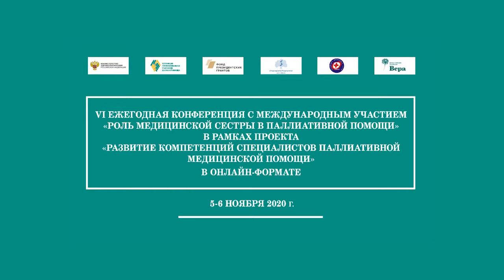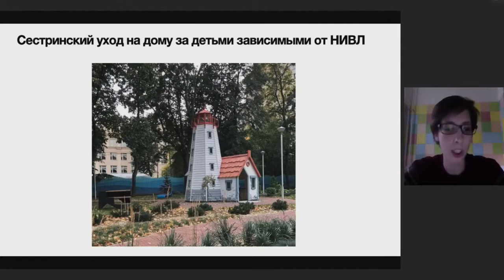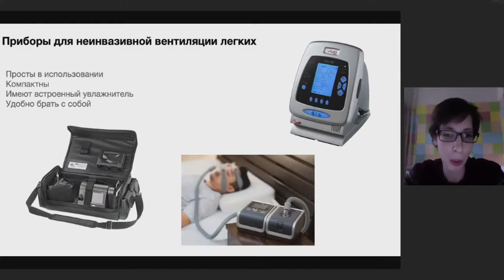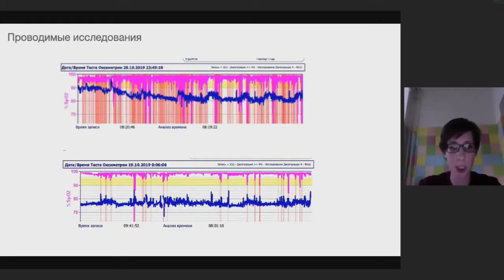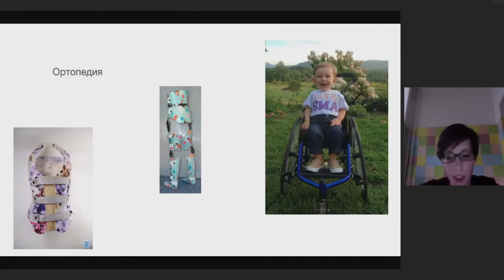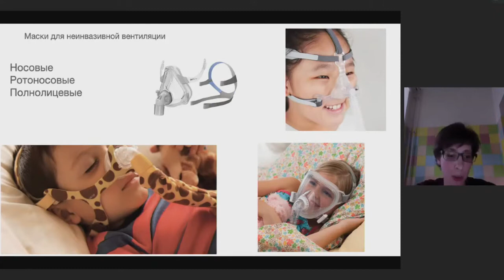Сестринский уход на дому за детьми, зависимыми от НИВЛ. Драпкина Е. С.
Сестринский уход на дому за детьми, зависимыми от НИВЛ.
Доклад на VI Ежегодная конференция с международным участием «Роль медицинской сестры в паллиативной помощи» в рамках проекта «Развитие компетенций специалистов паллиативной медицинской помощи», 5-6 ноября 2020 г. Симпозиум «Медсестра в детском хосписе: стандартное и нестандартное» детского хосписа «Дом с маяком».
Драпкина Екатерина Сергеевна, медицинская сестра детского хосписа «Дом с маяком» (Москва).